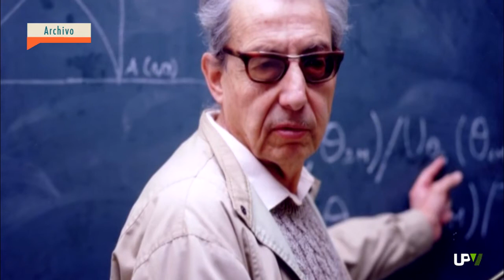Noticias Destacadas: Fallece Ballestero Pareja, Dr. Honoris Causa UPV [2014-06-03] -- UPV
El prestigioso Ingeniero Agrónomo y Economista ENRIQUE BALLESTERO PAREJA, Doctor Honoris Causa por la Universitat Politècnica de València, ha fallecido a los 85 años de edad.
Nacido en Arganda del Rey el 7 de junio de 1928, BALLESTERO PAREJA fue investido Doctor Honoris Causa por la Politècnica de València durante la clausura del curso académico 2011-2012. Acto celebrado en el Campus de Alcoy, donde el Catedrático fundó e impulsó la titulación de Administración y Dirección de Empresas.
Doctor Ingeniero Agrónomo por la Universidad de Madrid y en Ciencias Económicas por la Complutense, ENRIQUE BALLESTERO PAREJA creó el Centro de Estudios de Postgrado de Administración de Empresas de la Universidad Politécnica de Madrid. Institución que dirigió entre 1971 y 1981.
En el ámbito político, fue elegido diputado por Badajoz con el Partido Socialista Obrero Español en tres ocasiones.
Además, BALLESTERO PAREJA es autor de más de una treintena de artículos en revistas  especializadas, donde destacan sus trabajos sobre modelos financieros y bursátiles